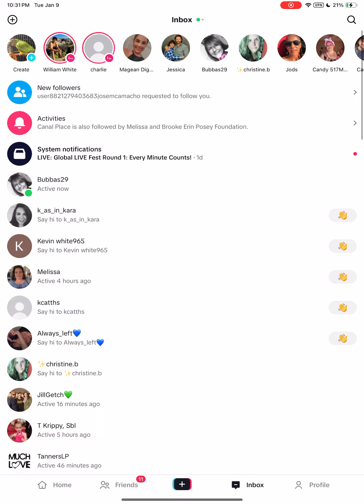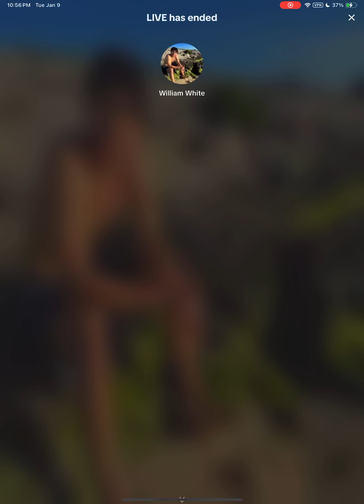Will - ski trip - 1/9/24 pt 2